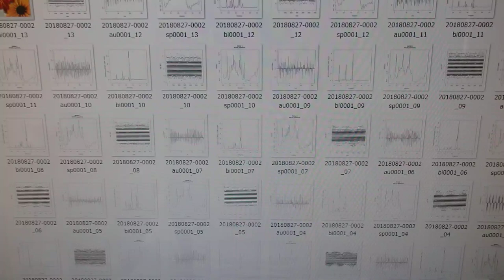超音波の伝搬状態を測定・解析・評価する技術 ultrasonic-labo